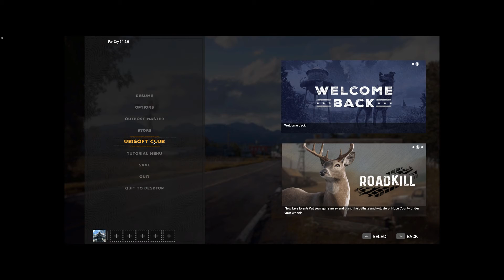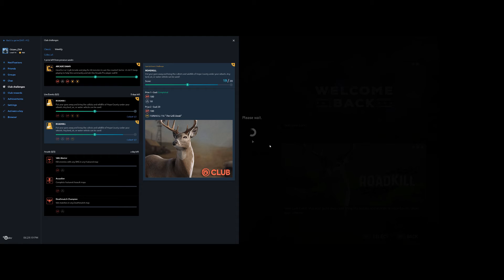Funaki E-716 "The Grill Steak" Roadkill Live Event Reward - Far Cry 5 (1080p 60FPS Ultrawide HD)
This weeks special Live event in Far Cry 5 is called Roadkill.  To unlock the event vehicle reward you simply need to kill 20 people or animals with any vehicle. I recommend the Roskam Bros pickup truck to do your killing.  The reward is the Funaki E-716 "The Grill Steak" ATV.  It's basically a re-skin and a very disappointing reward.